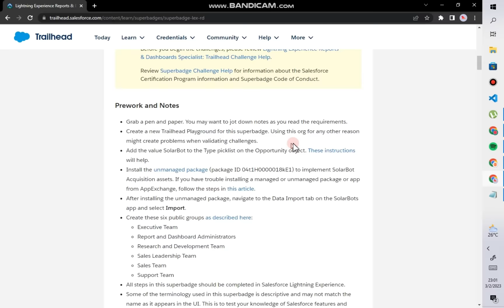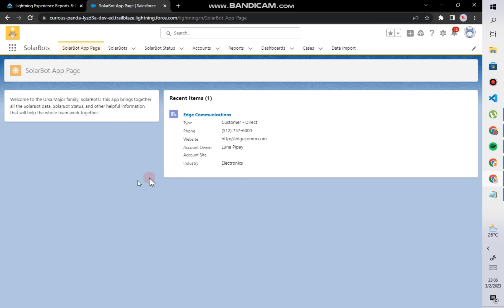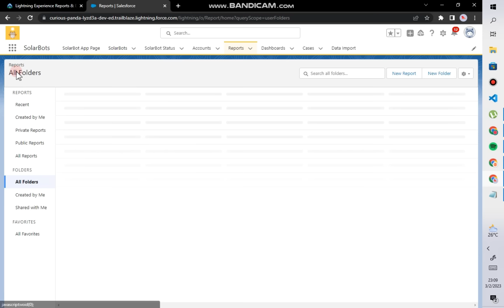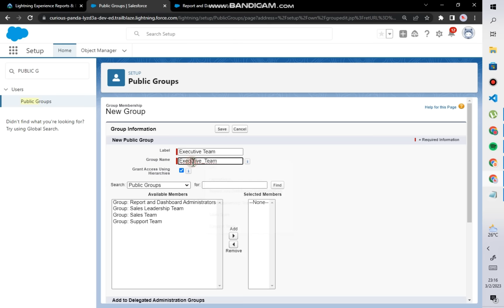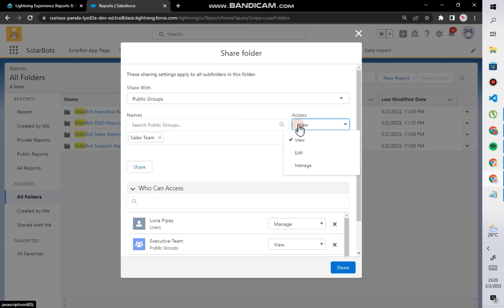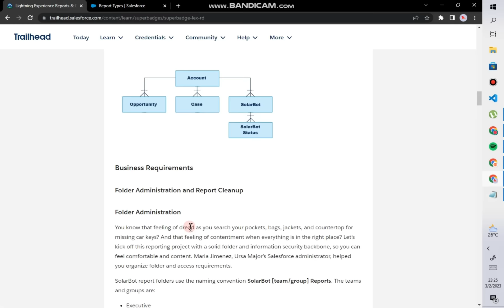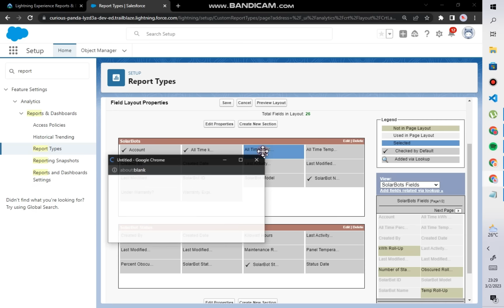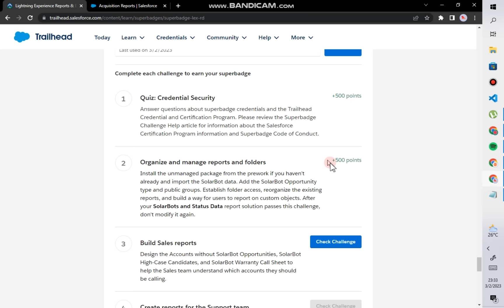Organize and manage reports and folders | Lightning Experience Reports & Dashboards Specialist | C2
Install a package: (package ID 04t1H0000018kE1)
Solution to:

Challenge Not yet complete... here's what's wrong:
We can’t find the four reports from the SolarBots Acquisitions folder reorganized into their new folders.
Challenge not yet complete...here's what's wrong : The custom report type 'SolarBot and Status Data' still has unwanted fields that must be removed to meet the requirements.
We can't find the correct access configuration for the SolarBot Support Reports folder.
We can't find your solution for users to report on custom objects names "SolarBots and Status Data,"or it's not stored in the correct place
We can’t find the folder for the Sales team

YOUTUBE LINKS FOR EVERY CHALLENGES OF:
Lightning Experience Reports & Dashboards Specialist